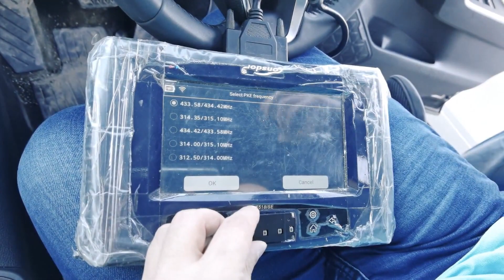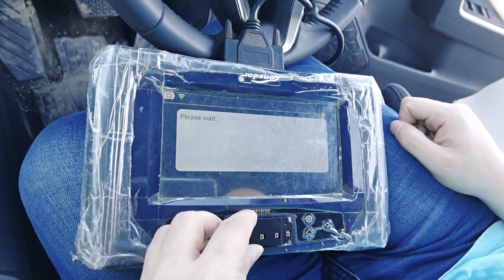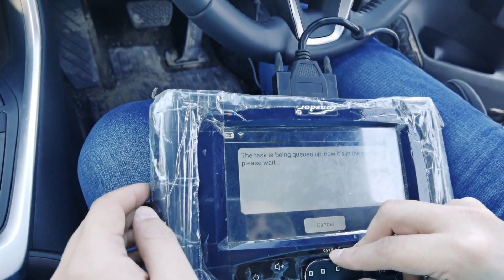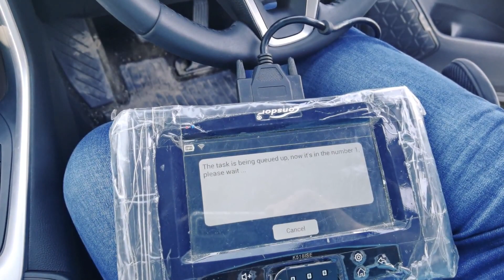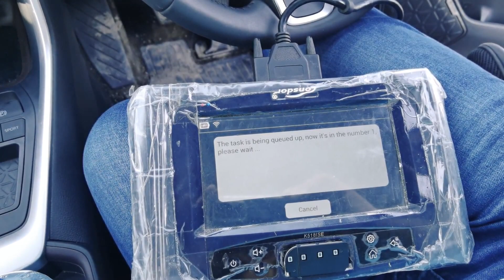2018 to 2021 toyota lexus smart key programing all key lost by lonsdor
Lonsdor K518/KH100+H0440C do latest Lexus/ Toyota All Key l Lost-Operation guide,
programming 2020 Toyota RAV4 Asiason /Lexus ES LS GX UX